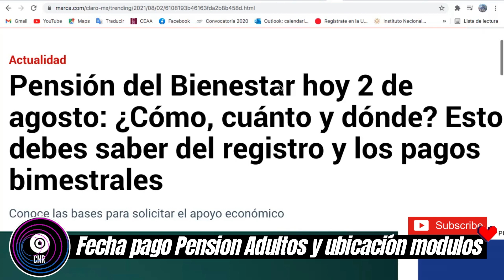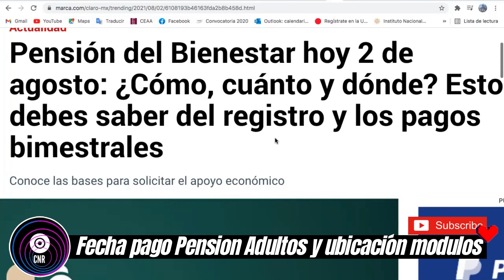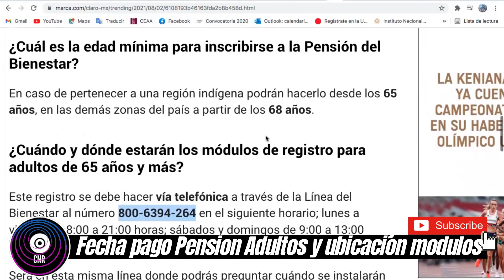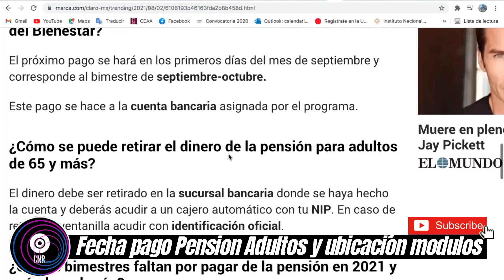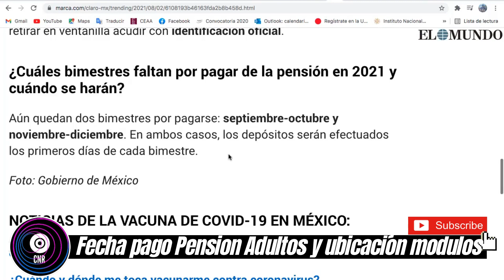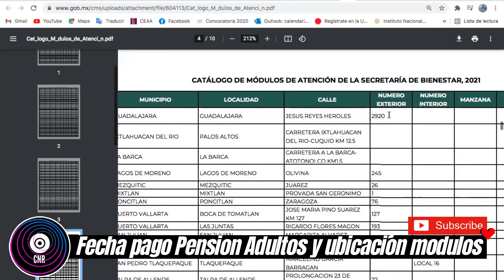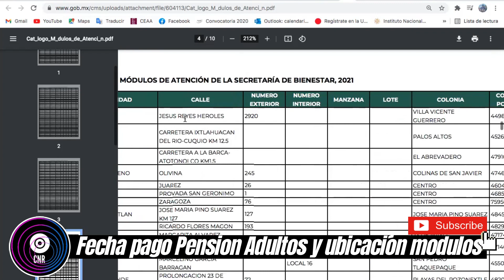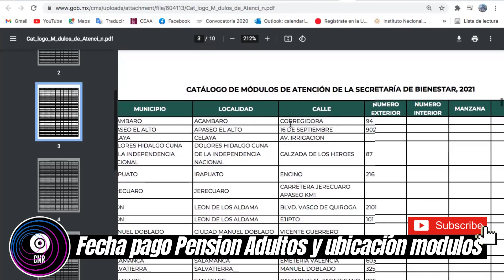CUAL ES LA FECHA DE PAGO PENSIÓN ADULTOS MAYORES BIMESTRE SEPTIEMBRE OCTUBRE Y MÓDULOS DE ATENCIÓN.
link del catálogo de módulos de atención de todos los estados del país:

*Te invito a los grupos informativos de Facebook*